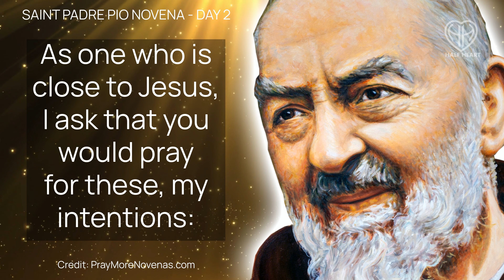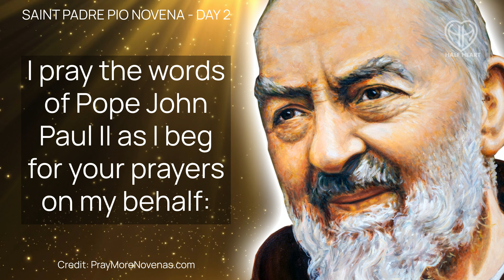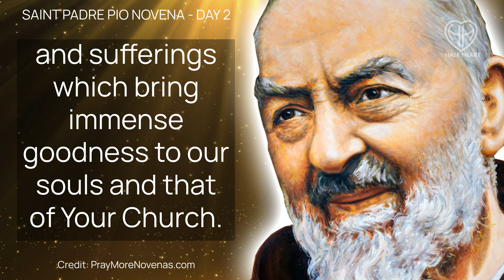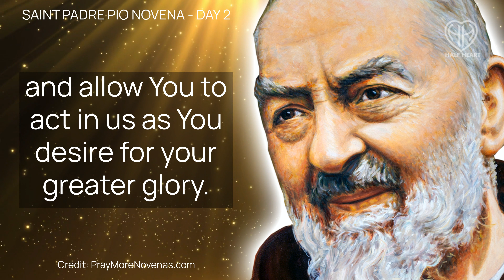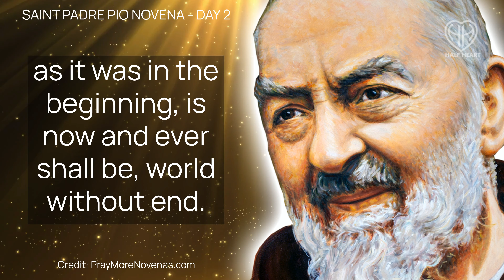Saint PADRE PIO Novena - DAY 2 - Stigmata • Miracle Worker • Catholic | HALF HEART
Welcome to the Novena to Saint Padre Pio - DAY 2

Traditionally prayed from September 14 to September 22, but can be prayed as often as you like! GOD BLESS!

Support HALF HEART by Becoming a MEMBER!

TIMESTAMPS BELOW or Use Chapters in the Youtube Video Navigation

TIMESTAMPS:
00:00 - Opening Prayers
02:27 - Padre Pio Prayers
04:16 - HALF HEART